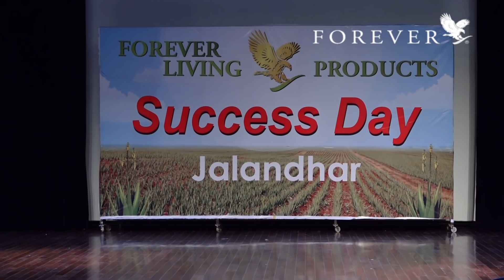Motivation by Saravjit Singh Nanda at Jalandhar Success Day